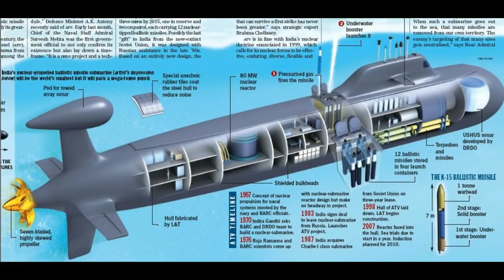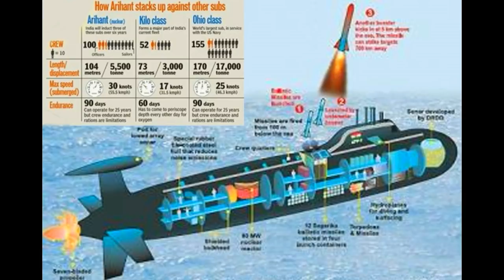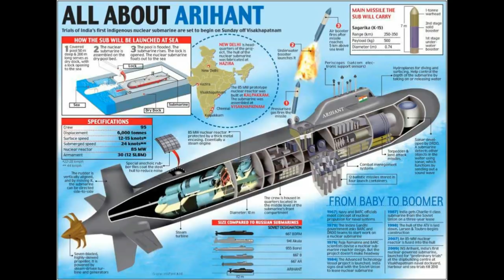आईएनएस अरिहंत:भारत के पहले परमाणु बैलेस्टिक मिसाइल पनडुब्बी INS अरिहंत ने पहला पैट्रोल कर लौटा है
आईएनएस अरिहंत: अरिहंत सोमवार को ही अपना पहला गश्ती अभियान पूरा कर लौटा है।

भारत ने रक्षा के क्षेत्र में एक नया इतिहास रच दिया है. भारत के पहले परमाणु बैलेस्टिक मिसाइल पनडुब्बी INS अरिहंत (INS Arihant) ने पहला डिटरेंट पैट्रोल (निवारक गश्त) पूरा कर एक नया कीर्तिमान स्थापित कर दिया है और इस तरह से दुश्मन देशों से मुकाबला करने के लिए भारत को और भी ताकतवर बना दिया है. आईएनएस अरिहंत की इस सफलता से भारत वायु, जल और थल तीनों से परमाणु हमला करने वाला देश बन गया है. इस मौके पर प्रधानमंत्री नरेंद्र मोदी (PM Modi) ने इस मिशन से जुड़े दल के सभी लोगों को बधाई दी है औ साथ ही देश के लिए बड़ी उपलब्धि करार दिया है. बता दें कि भारतीय नौसेना पोत (आई एन एस) अरिहंत परमाणु शक्ति चालित भारत की प्रथम पनडुब्बी है.
बता दें कि भारत, अमेरिका, फ्रांस, रूस, ब्रिटेन और चीन के बाद छठा ऐसा देश हो गया है जिसने अपनी परमाणु पनडुब्बी बनाने में कामयाबी हासिल की है. छह हजार टन वजनी अरिहंत में 750 किलोमीटर से लेकर 3500 किलोमीटर तक की मारक क्षमता वाली मिसाइलें हैं. इससे पानी के अंदर और पानी की सतह से परमाणु मिसाइल दागी जा सकती है. यही नहीं, पानी के अंदर से किसी विमान को भी निशाना बनाया जा सकता है.
*अरिहंत का मतलब होता है दुश्मन को नष्ट करने वाला। जल में मारक क्षमता तैयार करने के लिए इसे कई तरह के परीक्षणों से गुजरना पड़ा। ऐसी ही दूसरी पनडुब्बी आईएनएस अरिधमान भी लगभग तैयार हो चुकी है, इसकी डिलिवरी अगले साल होने की संभावना है। *न्यूक्लियर सबमरीन के लिए भारत का प्रयास 1970 में शुरू हुआ था। हालांकि इसका निर्माण 90 के दशक में शुरू हुआ था। जो सीक्रेट अडवांस्ड टेक्नॉलजी वेसेल प्रॉजेक्ट के तहत शुरू हुआ था।
*आईएनएस अरिहंत को पहली बार साल 2009 में विशाखापत्नम में शिप बिल्डिंग सेंटर में लॉन्च किया गया था। *2016 में, अरिहंत को प्रेरण के लिए रखा गया वहीं इसी साल अगस्त में इसे सेवा के लिए सौंप दिया गया।